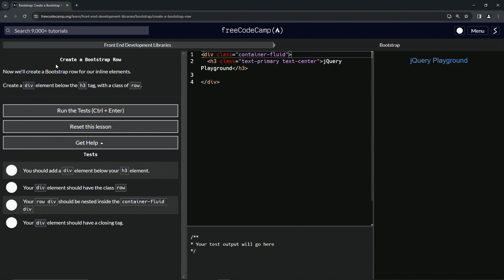House our page within a Bootstrap container-fluid div | freeCodeCamp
🌟 "Embracing Mobile-Responsiveness: Our Page Gets a Fluid Boost!" 🌟

Hello, Digital Pioneers! We're excited to announce a significant enhancement to our webpage's layout, ensuring a seamless and responsive experience for all users, regardless of their device. Our latest update focuses on embracing mobile-responsiveness, a key aspect of modern web design.

📱 What's New?

We've wrapped our h3 element within a div with the class container-fluid. This change is a crucial step in making our page adaptable to any screen size, from desktops to smartphones.
The container-fluid class in Bootstrap ensures that your content is flexible and fluid, perfectly adjusting to the width of the screen.

🔍 The Importance of Mobile-Responsiveness:

With the ever-increasing use of mobile devices to access the web, it's essential that our page caters to this growing trend.
A mobile-responsive design not only enhances user experience but also contributes to better search engine rankings.

🌐 Seamless User Experience:

This update guarantees a consistent and uninterrupted browsing experience across all devices, ensuring that our content is always accessible and easy to navigate.
Enjoy the fluidity and flexibility of our webpage, designed to provide the best possible interaction no matter the device.

💬 We Value Your Feedback:

We're eager to hear your thoughts on our move towards complete mobile-responsiveness. Do you find the page more accessible and user-friendly on different devices?
Your feedback is crucial in guiding our ongoing efforts to create a webpage that meets the needs and expectations of our diverse audience.
Join us in embracing the future of web design, where flexibility, adaptability, and user-centricity are at the forefront. Let's continue to innovate and improve, ensuring our webpage remains a benchmark for mobile-responsive design.